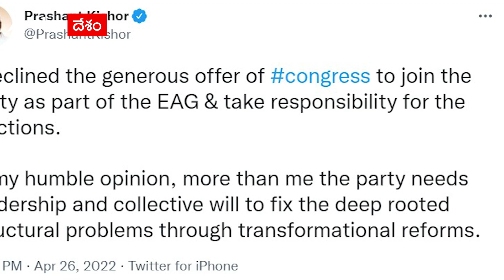Prashant Kishor:కేసీఆర్,పీకే భేటీ ఎఫెక్ట్.. కాంగ్రెస్ లెక్కలు మార్చేశారా..?|ABP Desam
PrashantKishore కాంగ్రెస్ లో చేరేందుకు నిరాకరించటంతో ఇప్పుడు Telangana అంశం మరోసారి తెరపైకి వచ్చింది. CM KCR తో సుదీర్ఘ చర్చలు జరిపిన ప్రశాంత్ కిశోర్ ఆ తర్వాత జరిగిన పరిణామాలు వేర్వేరుగా ఉండటంతో అసలేం జరిగిందనే చర్చ ఇప్పుడు అంతటా జరుగుతోంది.